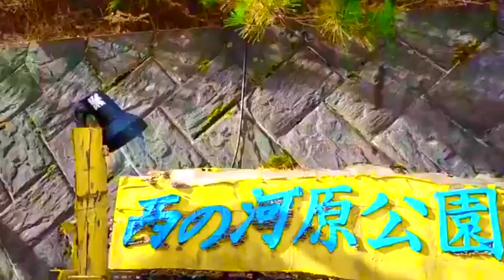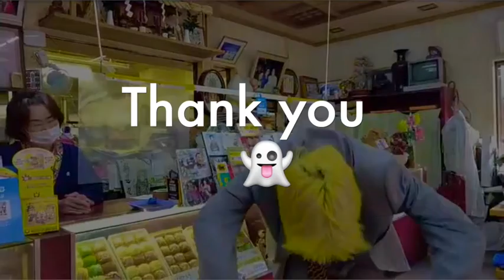Short② "Ghost Businessman in Kusatsu/草津温泉にて幽霊サラリーマン" Nov 17-19, 2020, Supported by Outreach Project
Got supported by Agency for Cultural Affairs Government of Japan. 文化庁のアウトリーチプロジェクトより、支援を受けました。

事業名：草津温泉にて幽霊サラリーマン
文化庁委託事業　令和2年度 次代の文化を創造する新進芸術家育成事業
現代舞踊新進芸術家育成 アウトリーチProject
「劇場外での実践と地域へのコミットメント」

主催：文化庁、一般社団法人現代舞踊協会
企画・制作：山中　芽衣

Ghost Businessman had live-streaming in Kusatsu! Had good business trip!!

Ghost Businessman by Mei Yamanaka
Camera work by Maho Takeshita